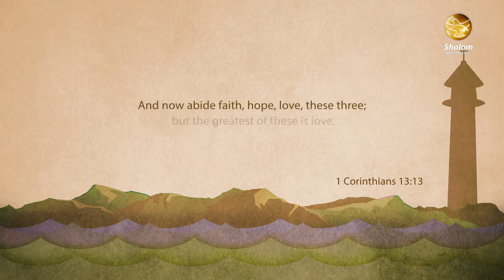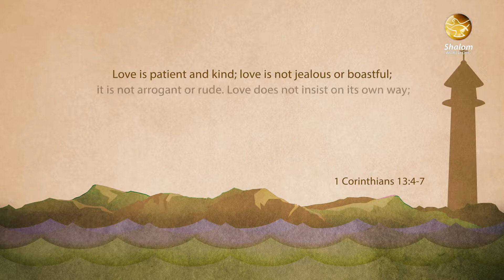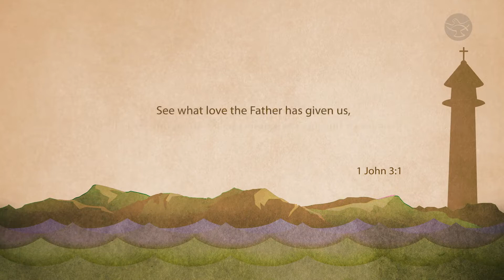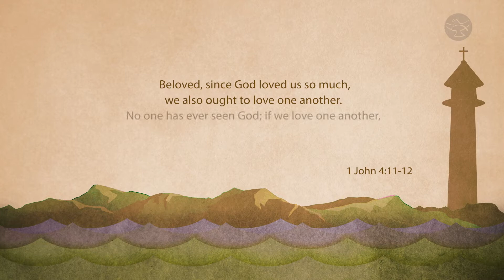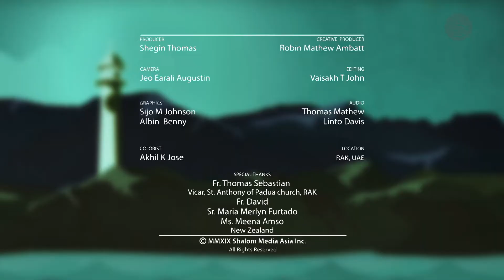God's love has a beginning but no end | Diana Ingu | Luminous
Diana Ingu from Newzealand speaks about God's unconditional love that she has encountered in her own life and how it transformed and renewed her to a better person. God's love brings out a supernatural grace that leads us to salvation. The beauty is that God loves us the way we are.